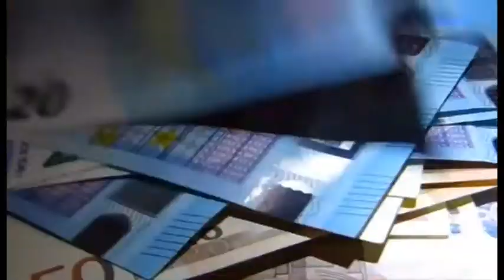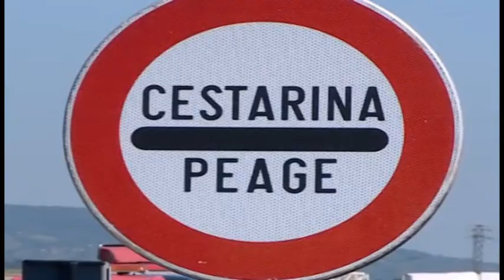Sta prijaviti na carini